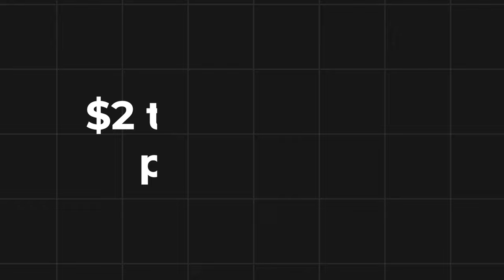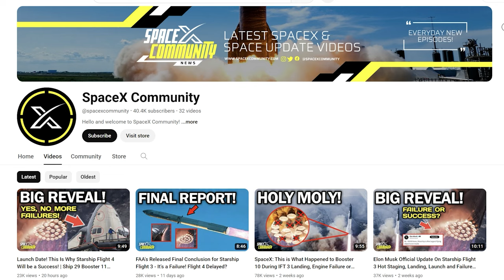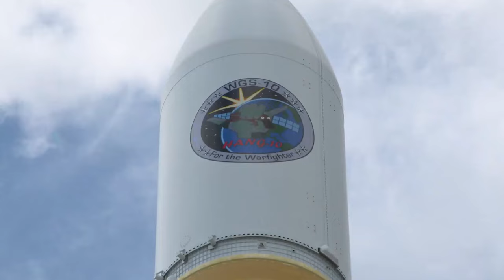ULA's Final Delta Heavy Launch, Elon on Flight 4 & Flight 5 Timeline & Goals | Episode 35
Elon Musk, the visionary CEO of SpaceX, recently shared insights during a presentation at the company's Starbase facility in Boca Chica, Texas, which was broadcasted on April 6.
The fourth launch of Starship Super Heavy is on the horizon, slated for approximately a month from now. This aligns with earlier projections made by SpaceX President Gwynne Shotwell at the Satellite 2024 conference. If all goes according to plan, this upcoming launch will occur in less than two months following the vehicle's third flight.
The primary goal of the fourth flight is for the Starship upper stage to withstand the intense heat of reentry and execute a controlled splashdown into the ocean. Musk highlighted the importance of this objective, especially considering the disintegration of Starship during reentry on the previous flight.

Note: This channel is not affliated with SpaceX anyway.

00:00 - Intro
0:25 - Elon Musk's Recent Starship Presentation
3:06 - Production & Infrastructure Expansion
5:27 - ULA Dleta Heavy Launch Overview
8:20 - Delta's Historic Journey
9:20 - Outro

Thumbnail Credit:
Ryan Hensen Space

Image Credits:
SpaceX
ULA
StarshipGazer

Video Credits:
SpaceX
IamVisual
ULA